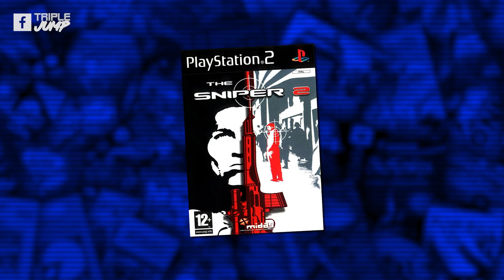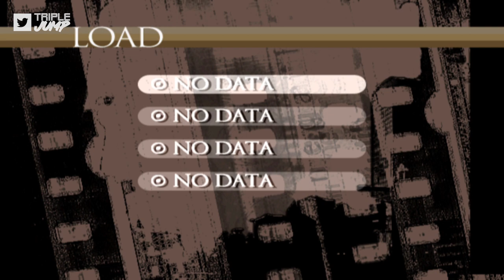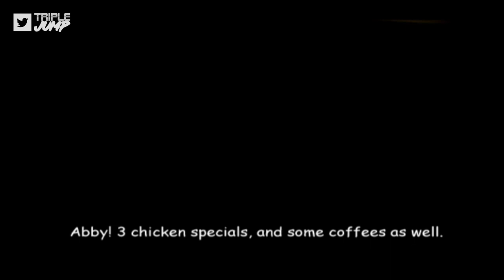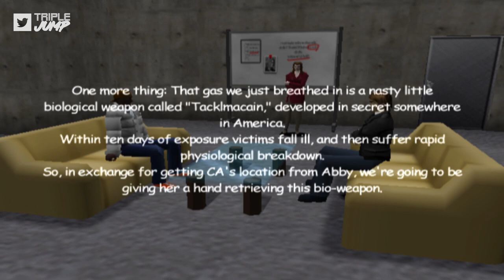Worst Games Ever - The Sniper 2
With wives reincarnated as children, hitchhikers recruited into the CIA, and credits sequences playing at every opportunity, The Sniper 2 is unlike anything we've ever seen. Prepare yourselves for what is categorically the WEIRDEST game we've featured on Worst Games Ever (so far!)

Thank you to Kevin for sending us this game!